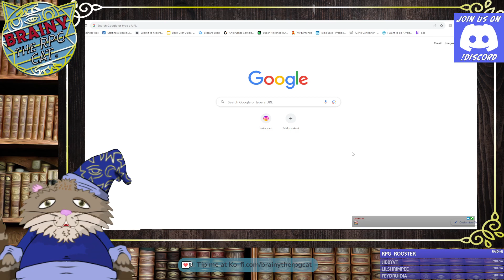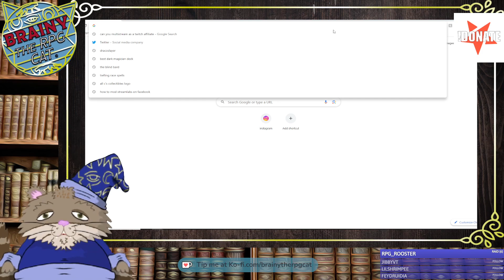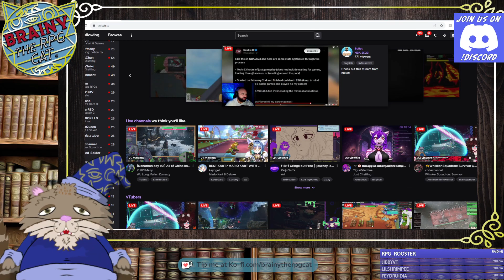Baldur;'s Gate 3 Pt. 2(2)